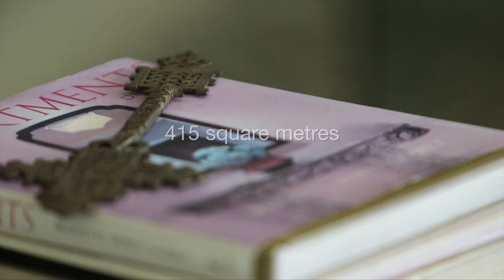1305/161 Grey Street Southbank South Brisbane 4101 QLD by To...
Property Video of 1305/161 Grey Street Southbank South Brisbane 4101 QLD by PlatinumHD for Ray White New Farm